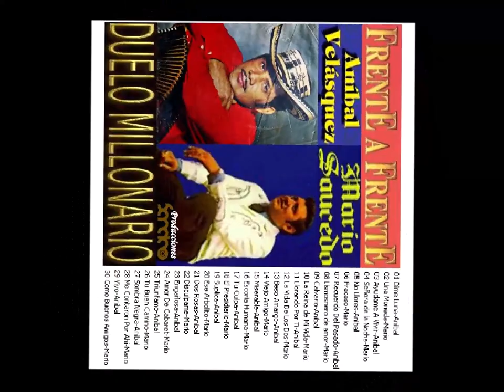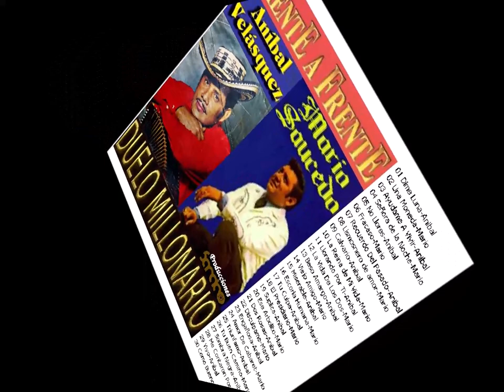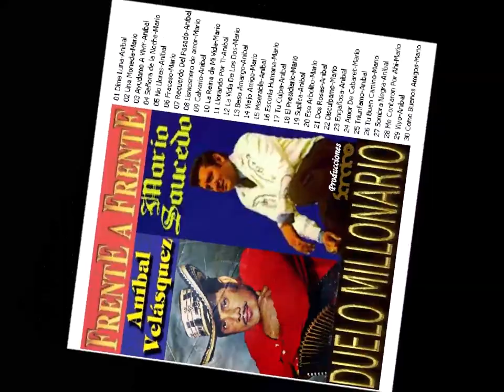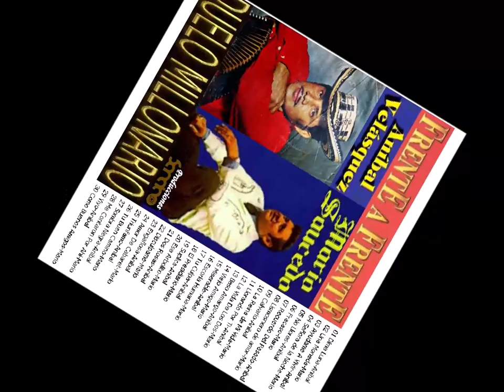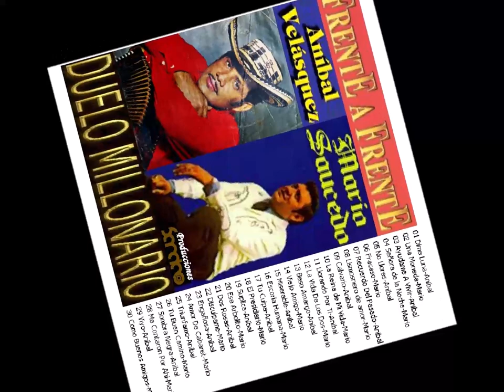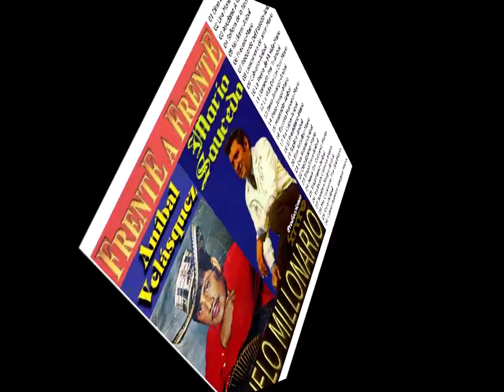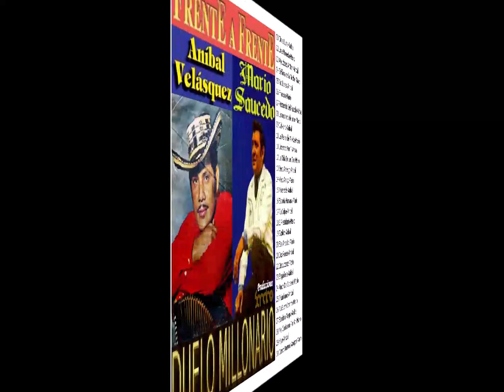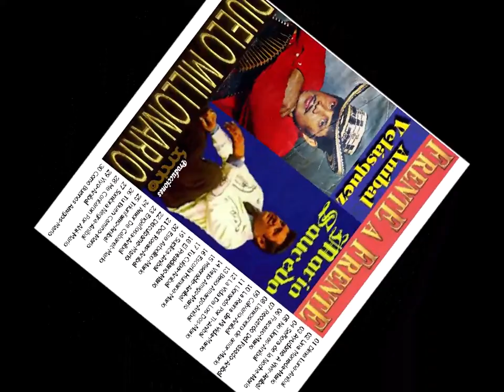ANIBAL VELASQUEZ / MARIO SAUCEDO - DUELO MILLONARIO Boleros Cantineros De México Y Colombia